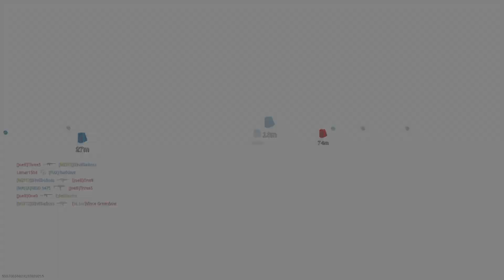Último repaso de Call of Duty: Modern Warfare (O lo odias o lo amas)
En unas horas será lanzado oficialmente Call of Duty: Black Ops Cold War pero antes de eso quiero despedirme del juego que me inspiró a comenzar este canal de YouTube.

¿Cuáles son tus pensamientos finales sobre Call of Duty: Modern Warfare?

Te invito a presionar ME GUSTA y SUSCRIBIRTE ya que estaría genial que nuestra comunidad siga creciendo y que el canal logre superar la gran marca de 1000 suscriptores antes de que termine el 2020. De antemano gracias.

¿Quién conforma el Distrito Delta Clan?

EdelsDistrict
Kenoz Delta
Call of Duty
Modern Warfare
Warzone
Black Ops
repaso
final
Cold War
Activision